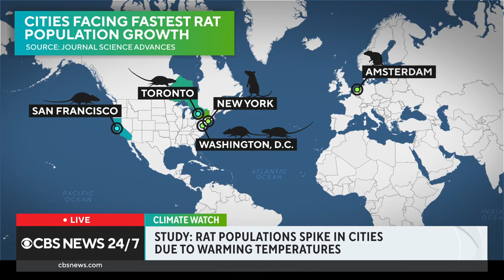Rat populations spiking in cities due to warming temperatures, study finds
A new study has found that rat populations have spiked in cities with warming temperatures resulting from climate change. The lead author of that study, University of Richmond associate professor Jonathan Richardson, joined CBS News to discuss the rats.